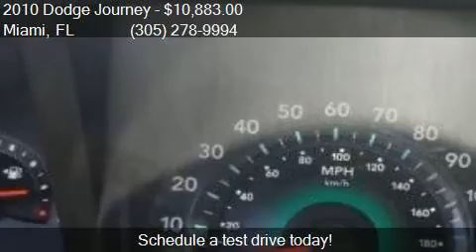2010 Dodge Journey SXT 4dr SUV for sale in Miami, FL 33157 a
This 2010 Dodge Journey SXT 4dr SUV is for sale in Miami, FL 33157 at DADELAND DODGE CHRYSLER JEEP RAM.

Engine: 3.5L V6
Transmission: Automatic 6-Speed
Color: Deep Water Blue Pearl
Mileage: 71371
Contact DADELAND DODGE CHRYSLER JEEP RAM 16501 S.Dixie Hwy Miami, FL 33157 to test drive this 2010 Dodge Journey SXT 4dr SUV today.